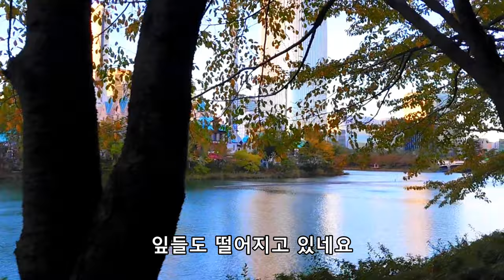석촌호수 가을단풍, 지하철에 내려서 5분! 서울의 단풍명소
2023년 10월20일 촬영.
지하철2호선 잠실역2번출구로 나와서 조금만 걸어가다 횡단보도 건너면 2-2라고 써있는 지하보도입구옆이 석촌호수입구 입니다. 도보로 5분내외입니다. 잠실석촌호수